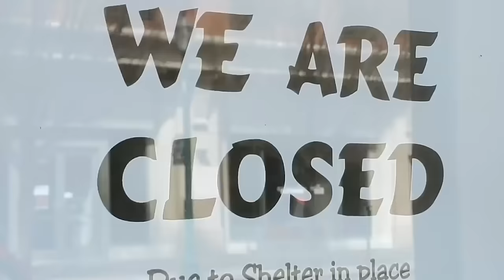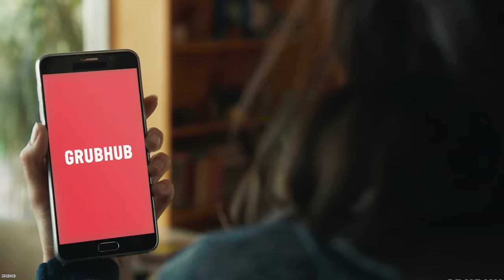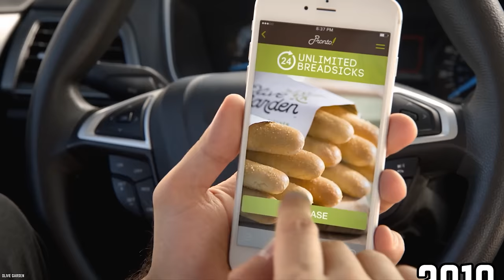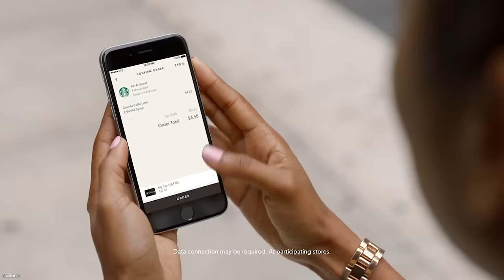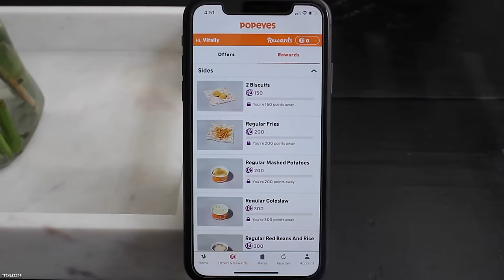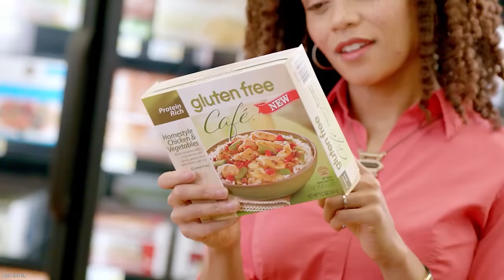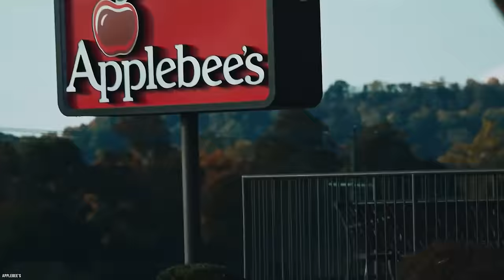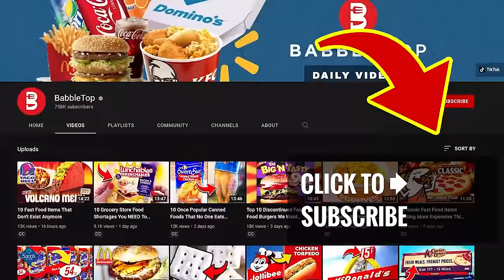10 Reasons Why Olive Garden Might Be Struggling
Do you know the top 10 reasons why Olive Garden might be struggling? At Olive Garden, they know that life is better together and everyone is happiest when they’re with family.

Famed for its Americanized Italian cuisine, the Olive Garden has fallen on hard times. But why? Well, let’s take a look at 10 reasons why Olive Garden is struggling.

Olive Garden is an American casual dining restaurant chain specializing in Italian-American cuisine. If you enjoyed this video list of the top 10 reasons why Olive Garden is struggling in the United States of America and around the world. Comment

TIMESTAMPS:
0:00 Reasons Why Olive Garden Is Struggling
0:15 The Pandemic
1:40 Still recovering from the 2008 financial crash
3:03 Changing consumer dining habits
4:16 Competing for loyal customers
5:46 There are too many restaurants
6:38 Grocery store prices over the years
7:45 Consumers are looking for convenience
9:15 Consumers want healthy foods
10:49 Millennials aren’t going to chain restaurants
12:29 Focusing on renovations and not customer service